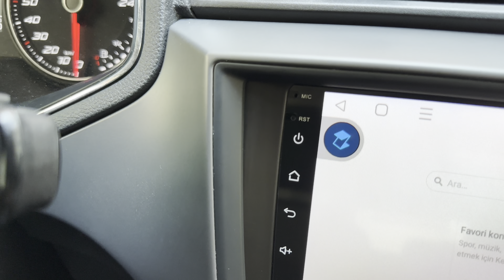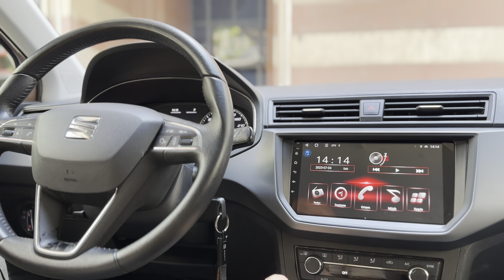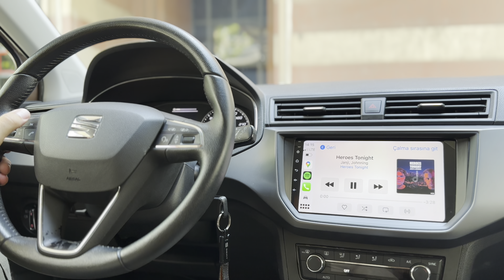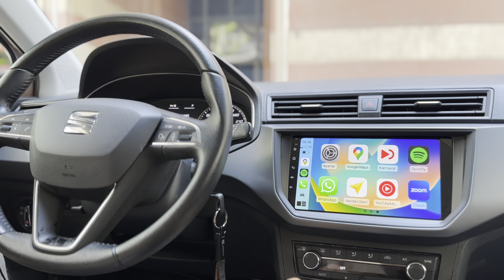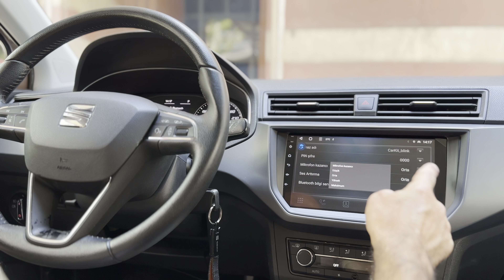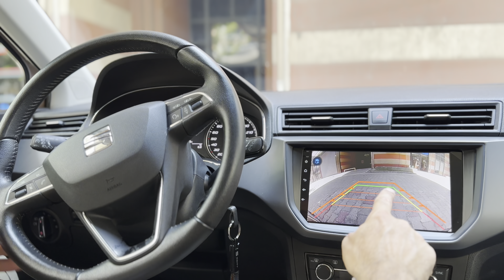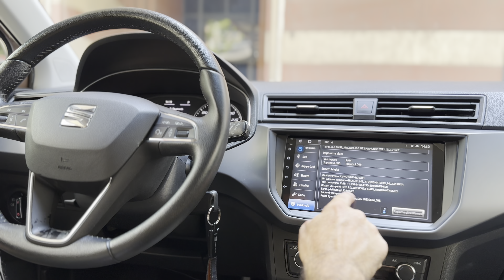SEAT İBİZA (ARONA) KABLOSUZ CARPLAY-ANDROİD MULTİMEDYA SİSTEMİ#seat seatibiza carplay 22-806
SEAT İBİZA (ARONA)  aracımıza  android multimedyamızı carplay özelliği olan, ekran yansıtma gibi birçok özelliği içinde barındıran multimedyamızı entegre ettik.

Aracın orijinal yapısına zarar vermeden, bozmadan, montajımızı tamamlamış olduk.

SEAT İBİZA (ARONA)  2017 MODEL           (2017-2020)        ANDROİD MULTİMEDYA SİSTEMİ !! ‍🔧

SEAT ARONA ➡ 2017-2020